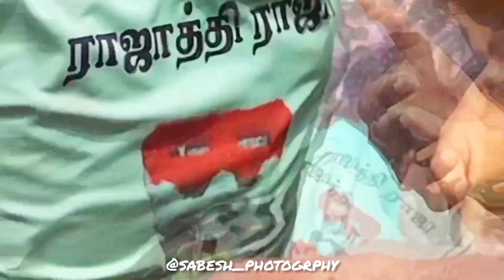RAJATHI RAJA VIDEO 📸😎trendingvideo